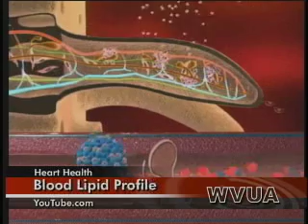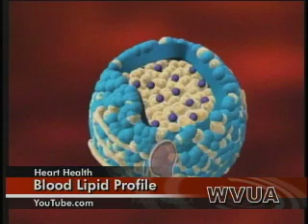LIPID PROFILE.mp4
Dr. Milady Murhpy talks about heart health and the importance of your blood lipid profile.